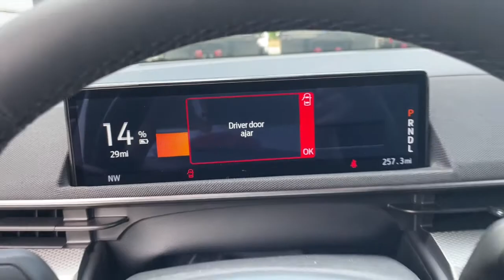2022 Ford Mustang Mach-E Milford, Mendon, Worcester, Framingham MA, Providence, RI ST22-582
White Metallic New 2022 Ford Mustang Mach-E available near me in Milford, Massachusetts at Imperial Ford. Servicing the Mendon, Worcester, Framingham MA, Providence, RI area.
2022 Ford Mustang Mach-E Select - Stock#: ST22-582 - VIN#: 3FMTK1SS1NMA18695

Imperial Ford
18 Uxbridge Rd